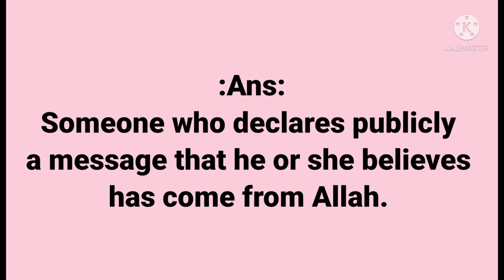Who is Prophet?